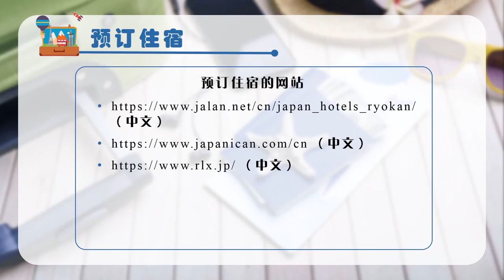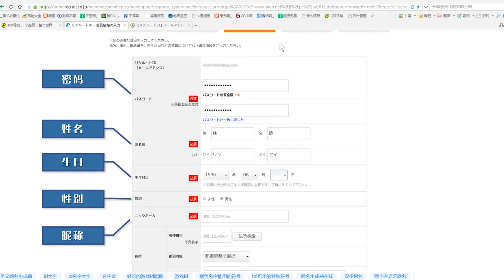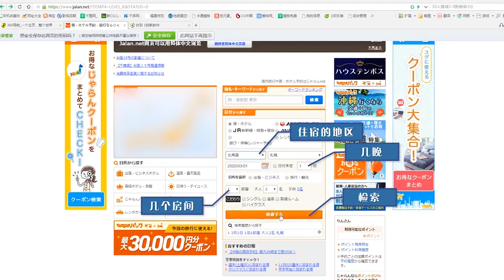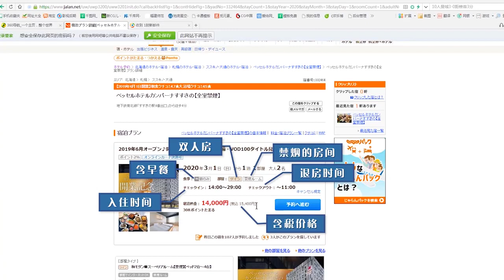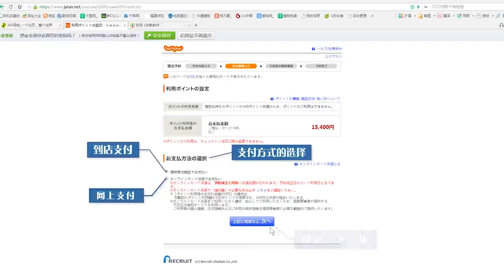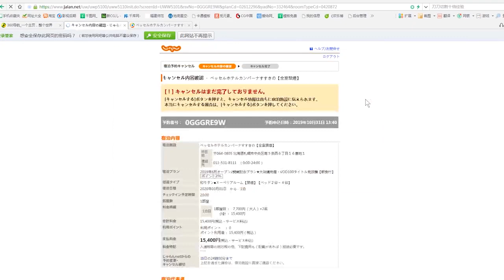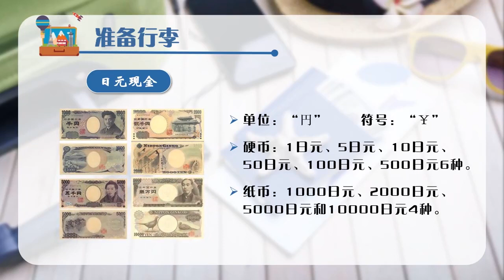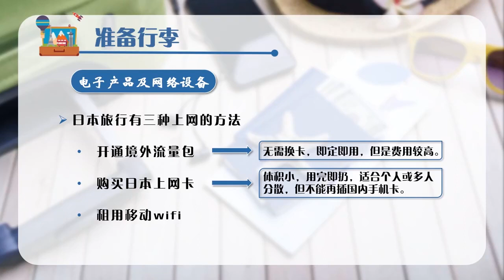旅游日语轻松说 | 2.2 预订住宿、准备行李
本课程以日语的五十音为起点，以文化交流为主导，包括旅行前的信息搜集、出行准备、抵达日本、当地交通、入住酒店、享受美食、旅行购物和旅行应急等场景。
旨在帮助准备踏上日本的学生深刻了解中日文化差异，迅速提高日语口头表达能力。